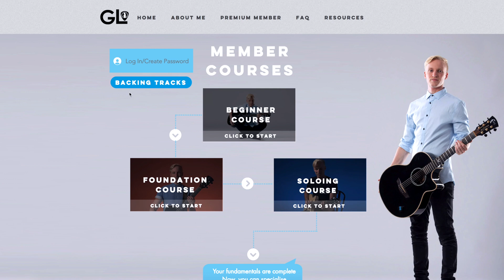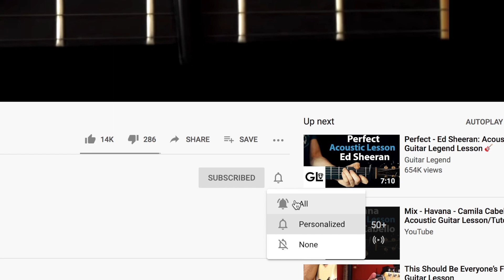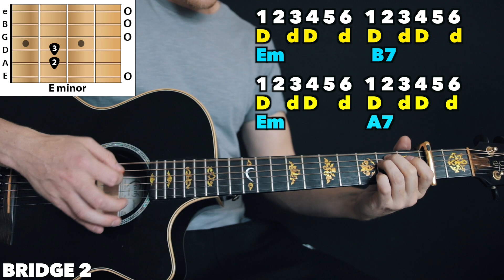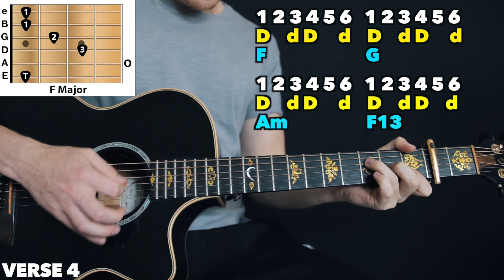Elvis - Can't Help Falling In Love: Acoustic Guitar Lesson (Chords, Play-Along, How To Play)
In todays acoustic guitar lesson we are learning how to play Can't Help Falling In Love by Elvis Presley. Including chords and strumming and a...
PLAY-ALONG: 10:13